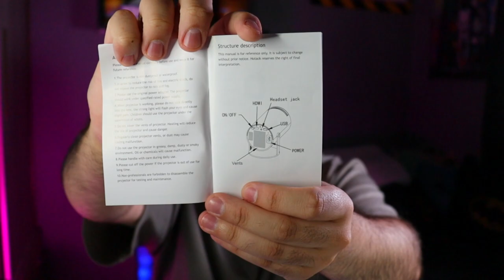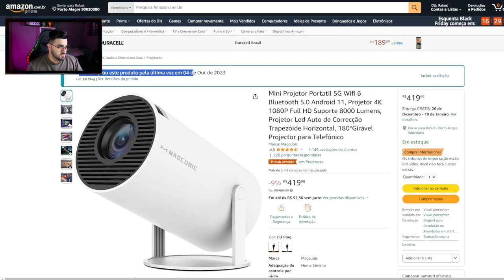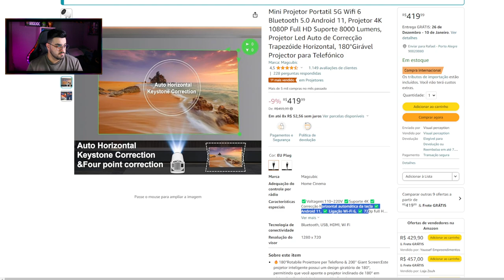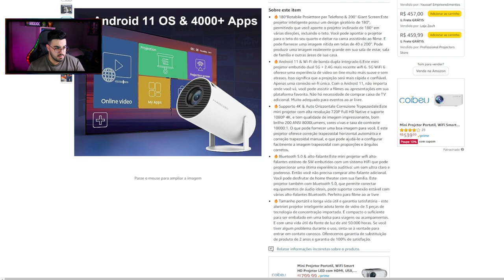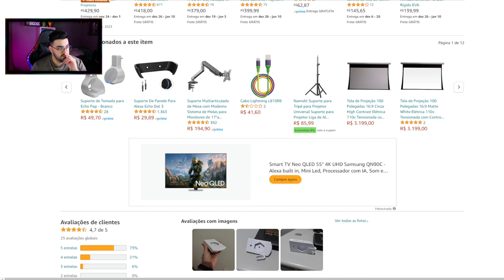UNBOXING MINI PROJETOR PORTATIL MAGCUBIC - Hy300 | NERD INDICA | ‹ Rafa Nunes ›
✅Mini Projetor Portatil MAGCUBIC

✅ Mini Projetor Portatil WiFi 5G Bluetooth 5.0,Salange Hy300 Smart Projetor Android 11

✅ZDSSY Hy300, por Salange, Smart Portatil Android 11 Mini Projetor

✅Suporte de Teto e Parede Para Retroprojetor Projetor Compatível com Projetor Salange HY300